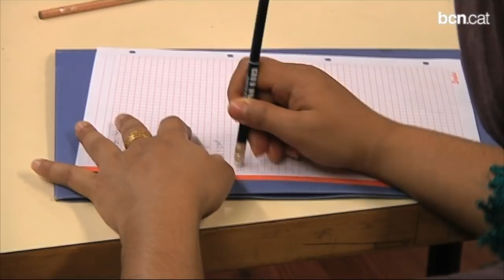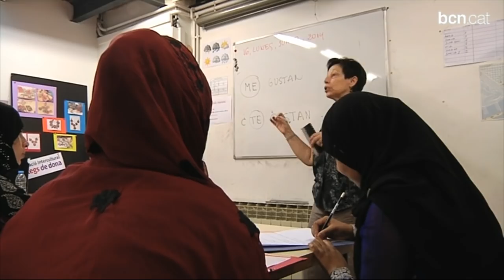Treballant per la socialització de dones immigrades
L'Associació Intercultural Diàlegs de Dona és un espai de trobada i socialització de dones immigrades. Va néixer al gener de 2013 i està obert a totes les dones del districte i de la ciutat. Més informació